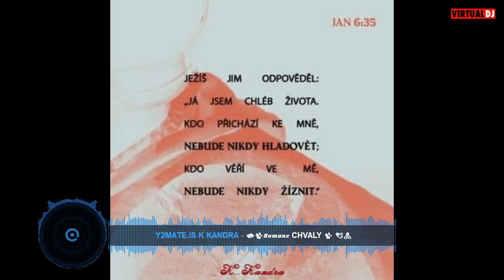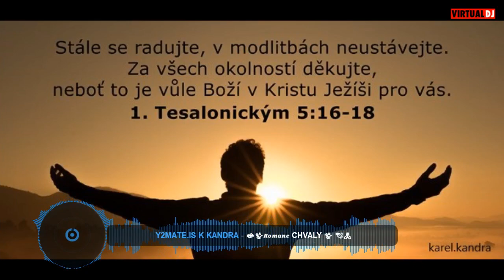💫✨𝑹𝒐𝒎𝒂𝒏𝒆 chvaly ✨ 🕊🙏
karel kandra
Chvála je poděkování Bohu za mnoho Jeho milostivých darů.
V Žalmu 103,2 čteme: „Dobrořeč, má duše, Hospodinu, nezapomínej na žádné jeho dobrodiní!